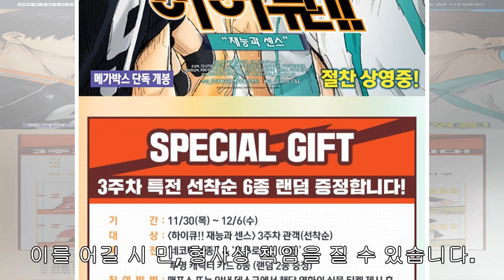[Breaking News]메가박스, ' 하이큐!! 재능과 센스' 3주차 특전 공개... '투명 캐릭터 카드 6종'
영화 포토 슬라이드 기사최종편집: 2017년12월01일 23시18분    /    김효진 기자  [톱스타뉴스=김효진 기자]  메가...